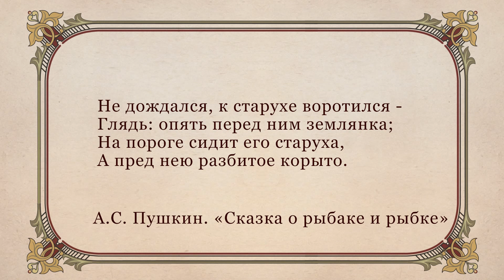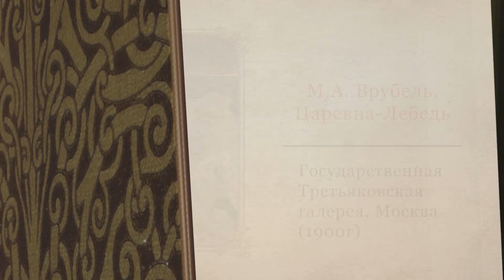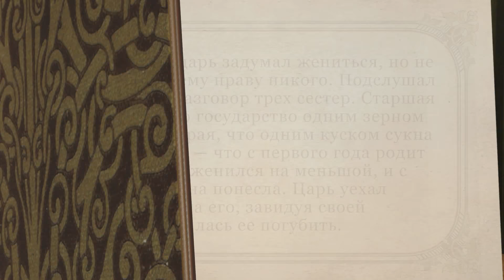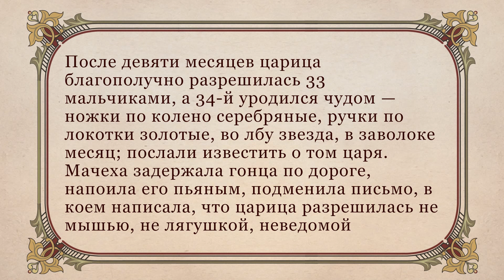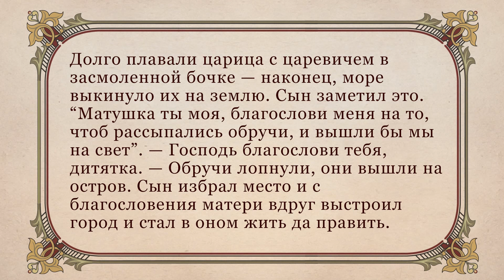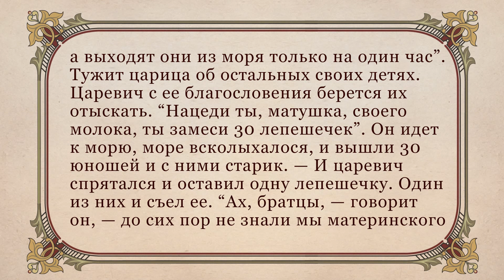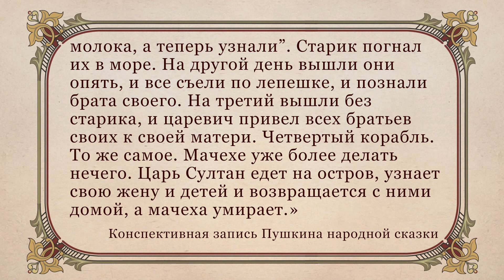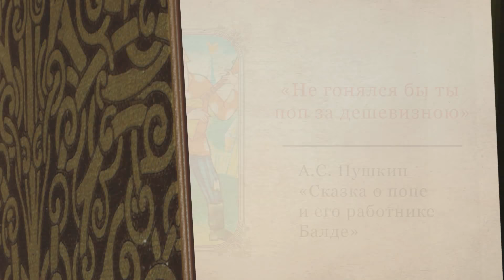Фольклорные мотивы сказок Пушкина. Видеоурок по литературе 5 класс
Учиться можно эффективно и с удовольствием! Домашняя школа InternetUrok.ru - полное среднее образование с 1 по 11 класс дистанционно, возможность официального зачисления в любое время года

Сказки Пушкина и Жуковского – состязание поэтов. Откуда Пушкин черпал сюжеты своих сказок? Где искать остров Буян и как султан Султанович превратился в царя Салтана?